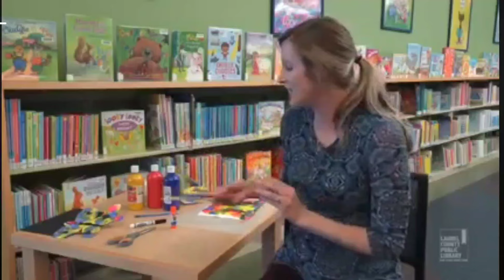Mrs. Danielle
kids education